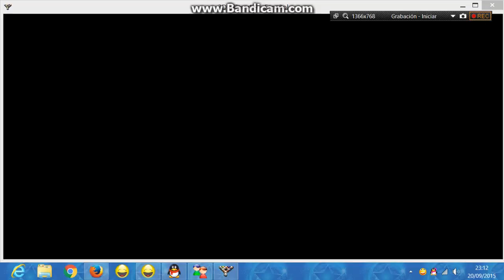Secko Doidera D/F vs juniorrmoreno tm 9 ball 20/09/2015